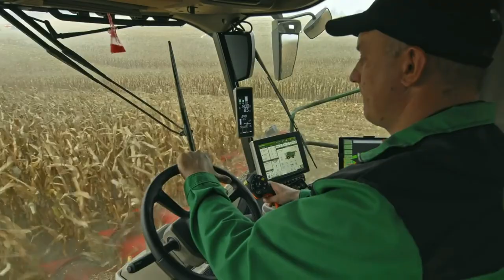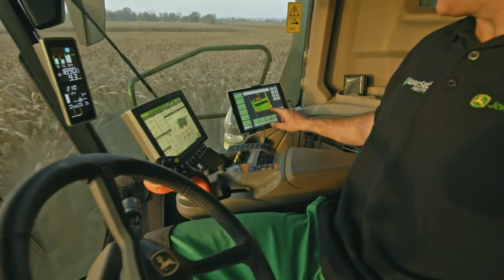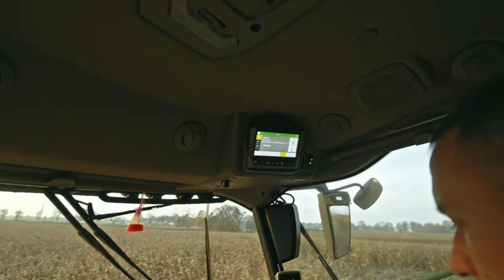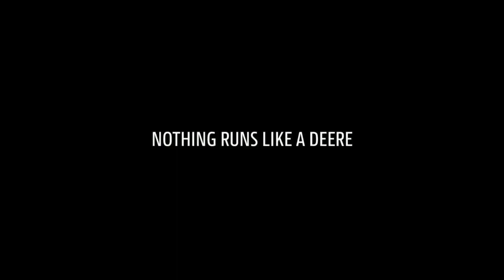John Deere X9 - pierwszy sezon w CGFP Wojnowo, rozmowa z operatorem Damianem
Pierwszy sezon na polskich polach z kombajnami John Deere serii X9 za nami. Jeden z nich debiutował w tym roku w CGFP Wojnowo. Jak się sprawdził opowiada w rozmowie z Pawłem Kamińskim (John Deere Polska) operator Damian. Zapraszamy na reportaż - @maszynydlafarmeraPL

John Deere X9,
kombajn John Deere,
John Deere X9 opinia,
wielkie kombajny,
X9 w Polsce,
kukurydza 2022,
CGFP Wojnowo,
X9 opinia operatora,
john deere fan,
filmy rolnicze,
agro video,
maszyny rolnicze,
telewizja rolnicza,
rolnicza tv,
agriculture,